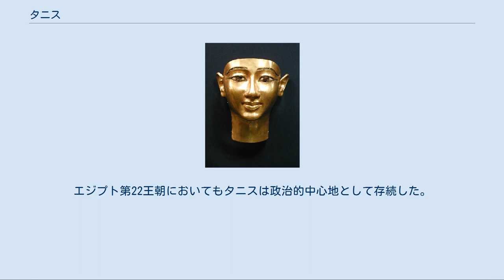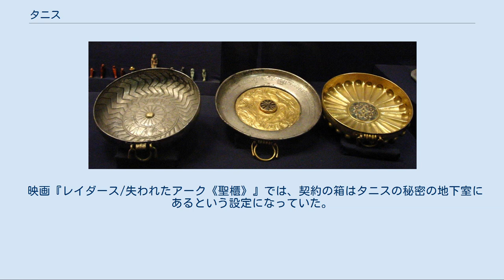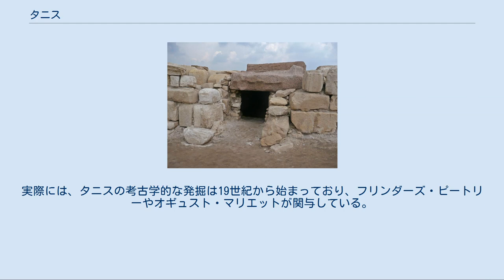タニス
タニス タニス (エジプト) タニス（古代ギリシア語: Τάνις） は古代エジプトのナイル川デルタの北東部に存在した都市である。
古代エジプトでは Djanet と呼ばれていた。
現代のエジプトでは Ṣān al-Ḥaǧar（アラビア語: صان الحجر‎）と呼ばれている。
ナイル川の支流に面していたが、その流れはずっと以前に泥の堆積でふさがっている。
 プスセンネス1世の黄金のマスク 現代のタニスの様子 タニスの王墓 タニスはエジプト第20王朝末期に建設され、続くエジプト第21王朝の北方の首都となった。
タニスは第21王朝の始祖であるスメンデス1世の生まれた場所だった。
エジプト第22王朝においてもタニスは政治的中心地として存続した。
ただしその間、上エジプトにも対抗する王朝が存在していた。
紀元6世紀にマンザラ湖の氾濫に脅かされるようになるまでは、商業都市および戦略的拠点として存続し続けたが、その後は捨てられた。
タニスからの避難民が近くに建設した都市が Tennis である。
 例えばアメンに捧げられた大神殿などの多くの神殿とエジプト第3中間期の王家のネクロポリスの遺跡がある。
タニスの様々な神殿の建設に使われた石材の多くは、ラムセス朝時代（第19・第20王朝）の都市ペル・ラムセスのものを流用している。
このため、エジプト学者らは長い間ここがペル・ラムセスだと考えていた。
しかし、第21王朝と第22王朝のファラオ（プスセンネス1世、アメンエムオペト、シェションク2世）の墓が盗掘を免れていたため、ここがタニスであることが判明した。
それらの王墓は1939年と1940年にピエール・モンテが発見し、多数の金器、宝石、ラピスラズリなどと共にファラオの黄金のマスクも見つかった。
 タニスの主神はアメン、その妻ムト、そしてその子コンスであり、三柱神を形成している。
ただしこの三柱はテーベのものと全く同じであり、そのことからタニスを「北のテーベ」とも呼ぶ。
 2009年、エジプト文化省はタニスのムト神殿で聖なる池が発見されたと発表した。
この池は石灰岩のブロックでできており、長さ15メートル、幅12メートルある。
地面から12メートル掘ったところで見つかったもので、保存状態がよい。
タニスでは以前にも1928年に別の聖なる池が見つかっている。
 映画『レイダース/失われたアーク《聖櫃》』では、契約の箱はタニスの秘密の地下室にあるという設定になっていた。
また、タニスはドイツの遠征隊が1936年に発見したことになっていたが、史実とは異なる。
実際には、タニスの考古学的な発掘は19世紀から始まっており、フリンダーズ・ピートリーやオギュスト・マリエットが関与している。